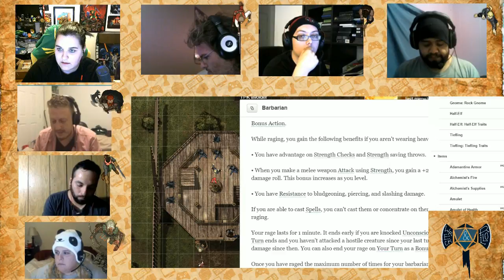Wreck & Roll 4 - Massacre at the Mill Pt.2 (D&D 5e HotDQ)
Wreck & Roll is a D&D 5e Edition Role-Playing Campaign with a bunch of Internet friends. Currently playing Hoard of the Dragon Queen. In this Episode #4, the crew finally gets some well deserved rest. After recovering somewhat, they rush to the rescue of the local mill set aflame ! You can find our players here: